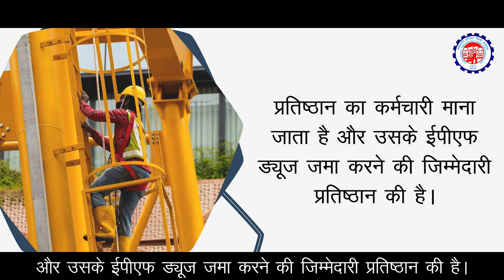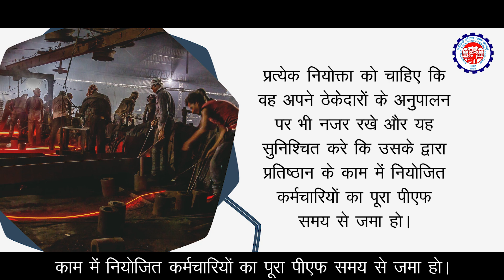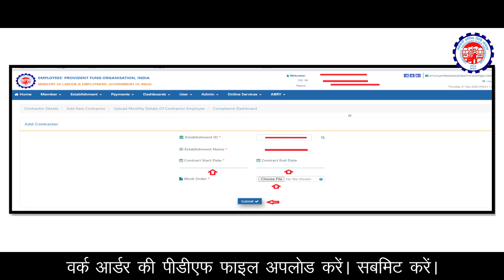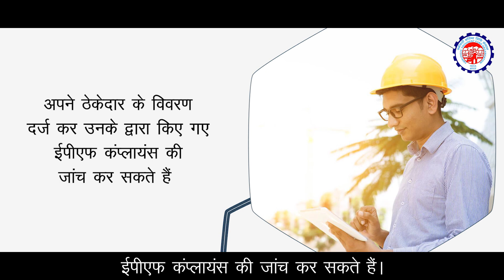Principal Employer Portal and Contractors | EPFO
Principal Employer Portal is an essential tool for Principal Employers to ensure compliance with the EPF scheme and to benefit employees during retirement. The portal allows employers to register their contractors on the PF portal and file contractor returns with the EPFO. Employers can use the portal to check the compliance of their contractors